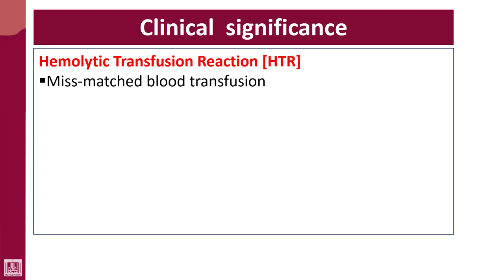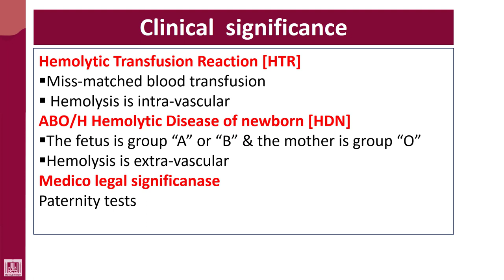Hematology - 4 | U1-L28 | ABO clinical significance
Lecture - 28 : ABO clinical significance
1- HTR
2- HDN
3- Transplant rejection
4- Medicolegal